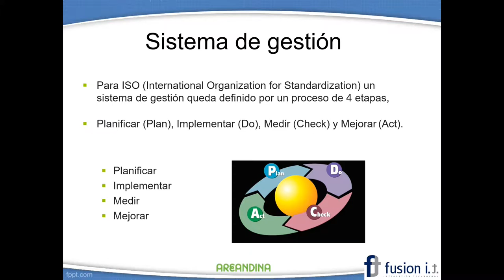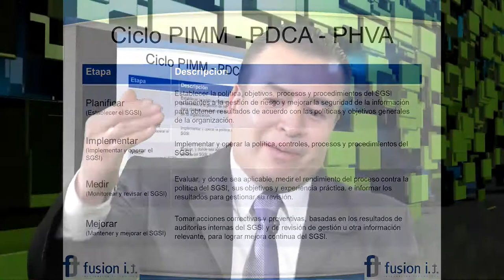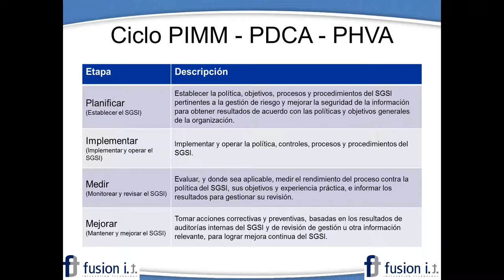GESTIÓN DE SEGURIDAD INFORMÁTICA SESIÓN 2 RICARDO LÓPEZ BULLA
Introducción a la  ISO 27001 SGSI  Sistema de Gestión de la seguridad de la información. Entrevista al ingeniero Iván Darío Cortés Especialista en Seguridad Informática.